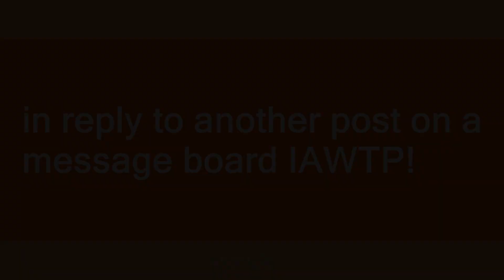IAWTP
Slang flashcards: